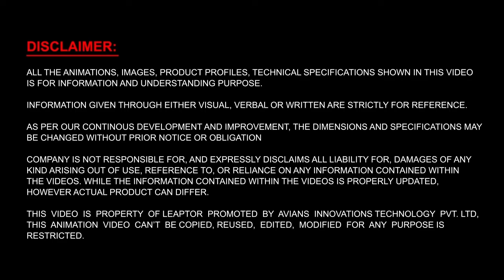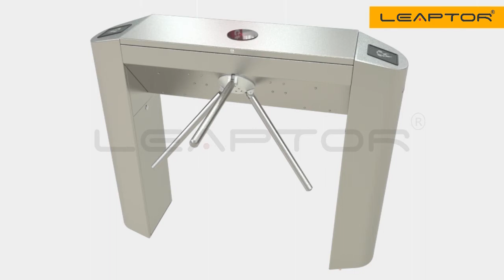Leaptor Ultramodern Range of Tripod Turnstile Sectional video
Leaptor Tripod turnstiles are designed for pedestrian entrance control, these turnstile gates open only for those with authorized access. Its rotating arms allow one person through at a time.
Automatic &quot;Anti-panic&quot; barrier arms enable immediate clear of the passage for urgent evacuation of people in emergency case. Emergency unblocking of the turnstile is performed by input of the Fire Alarm signal to the turnstile or in emergency power failure. Turnstile has a comfortable
passage zone width (550 mm).
Range of Full height turnstile is available in different models as single &amp; double lane with optional roof canopy. It prevents dual passages at one time, and if an unauthorized person attempts to enter from the opposite direction, the in-built locking mechanism stops any attempt to reverse the rotation.
Full height turnstile housing made of stainless steel grade 304, with stainless steel rotor and bars. Built-in mechanical release locks, one for each passage direction, allow unlocking the turnstile with a key for free passage in case of power failure. The Full Height turnstile comes with bright
built-in LED indicators to show if access is granted or denied.